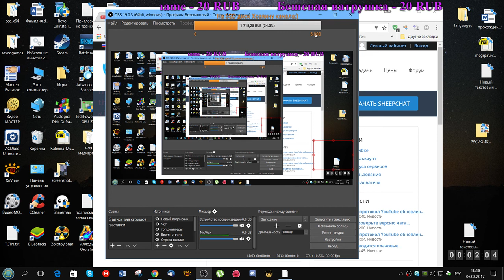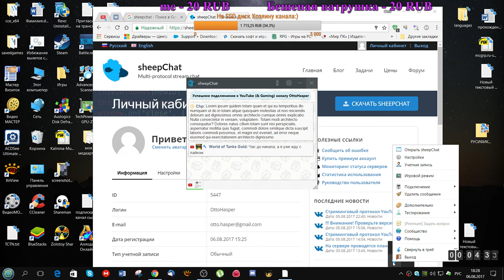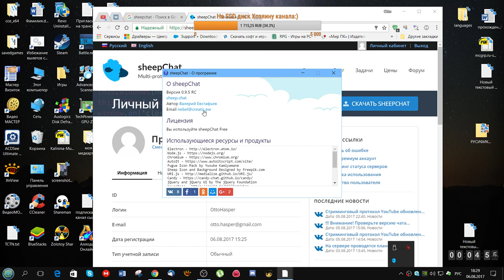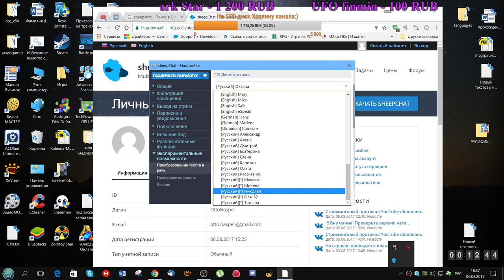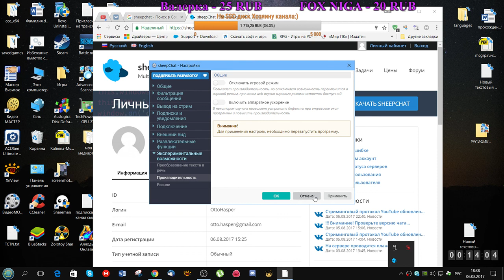SheepChat Обзор программы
Простой, удобный и мощный кроссплатформенный мультичат способен удовлетворить даже самого требовательного стримера.